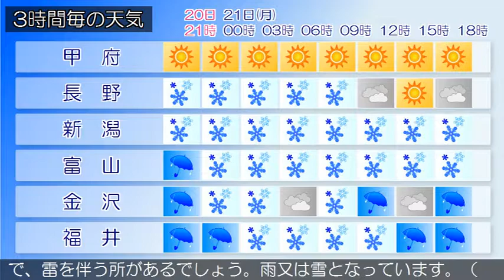2019/01/20 甲信北陸地方の天気予報 夕